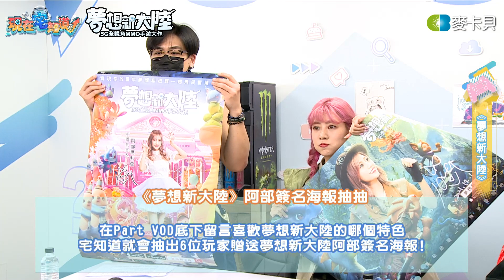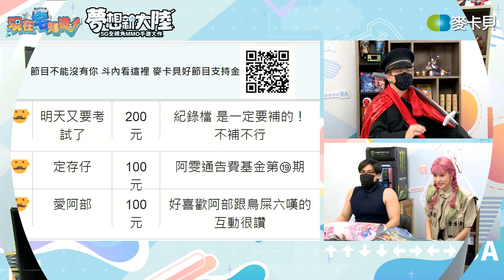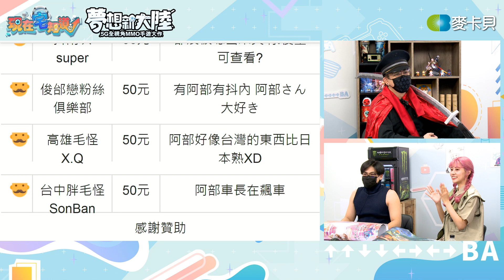【VOD】玩《夢想新大陸》，阿部，妳只是想唱歌而已吧！｜P3｜20211201｜六嘆、鳥屎 Feat.@MariaAbe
❤️《夢想新大陸》阿部簽名海報抽抽~❤️
本part留言【最喜歡夢想新大陸的哪個特色】
抽6位幸運兒送 阿部瑪利亞 簽名海報😘

➤來賓：阿部瑪利亞